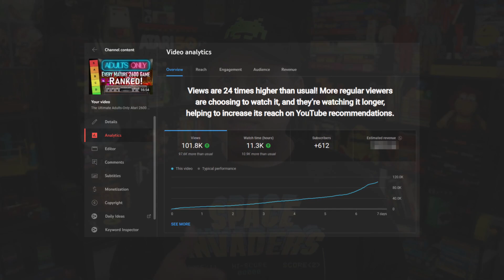How Do Days Work Again? | August 16, 2023